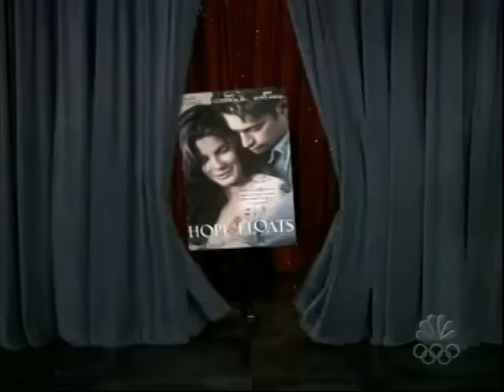The Best Conan O'Brien Bloopers! (Part 1)